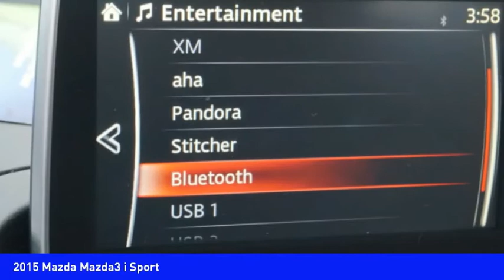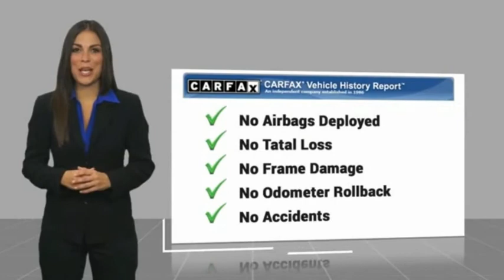2015 Mazda Mazda3 Huntersville NC GM9299B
2015 Mazda Mazda3 i Sport

Don't miss this 2015 Mazda. Make a great choice today with this must-have . Learn more about this  by contacting the dealership today and own it today.